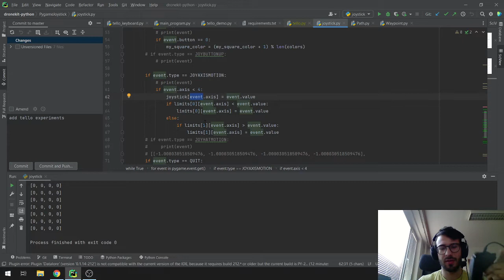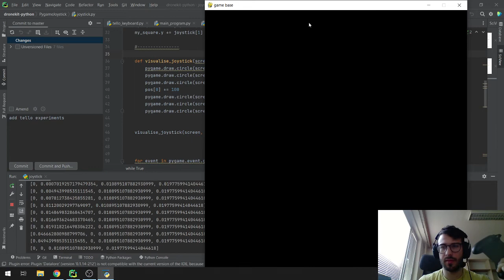Deníčky z diplomky #13 - Funkční xbox joystick ovladač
Série videí dokumentujících moje úsilí na dokončení školy VUT FIT Brno.

Jsem člověk, které rád rozjíždí projekty pro lidi. Ať už se to týká sportu (WAFK, Happy Workout, Leap Parkour) nebo programování, které studuji. Baví mě zaznamenávát důležité momenty na videa a zvěčňovat je tak na YT.

Web: adamferencz.cz
Chceš trénovat se mnou? adamferencz.webnode.cz
Projekt WAFK: adamferencz.webnode.cz/wafk/
Happy Workout: adamferencz.webnode.cz/happy-workout/